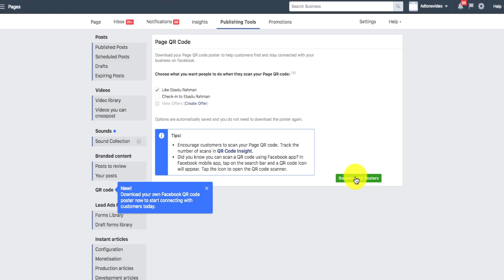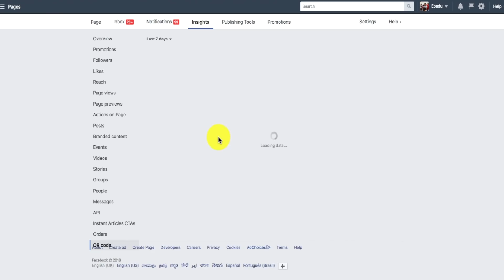Download your own Facebook QR code poster -Malayalam Tech video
Download your own Facebook QR code poster now to start connecting with customers today.

My Gears
-- Camera - Canon 5 Mark4
Canon 80 D
-- Audio     - Rode smartlav plus